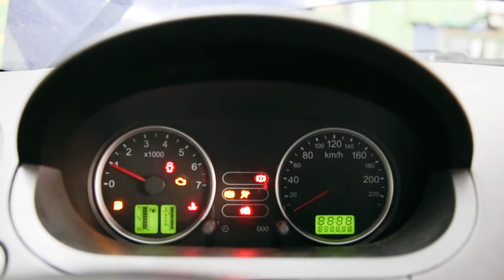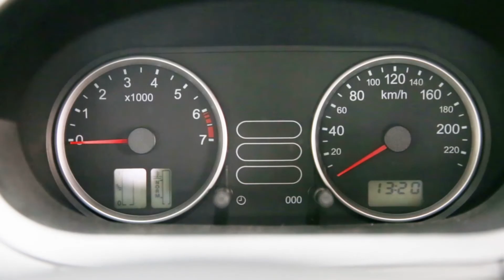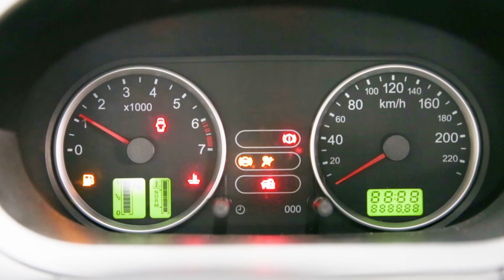NTK - Remplacement des sondes lambda